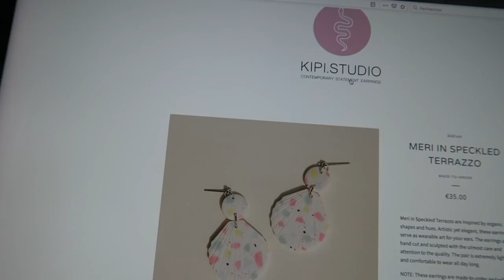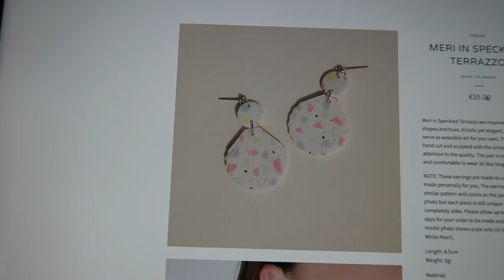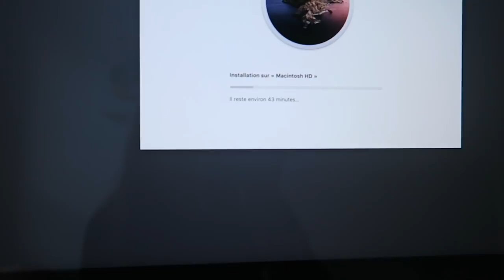VLOG | Mon nouveau joujou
Liens utiles :

– Balai vapeur Polti*